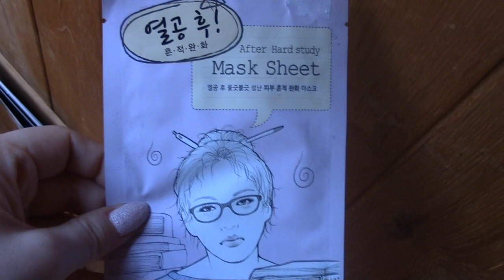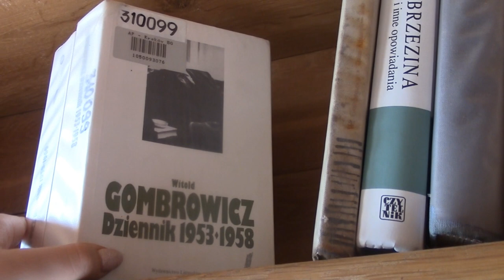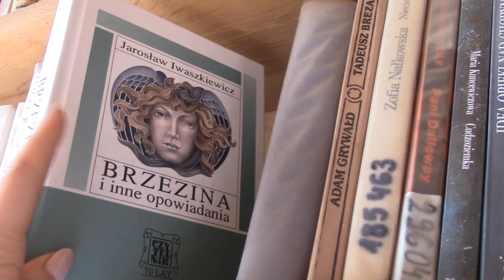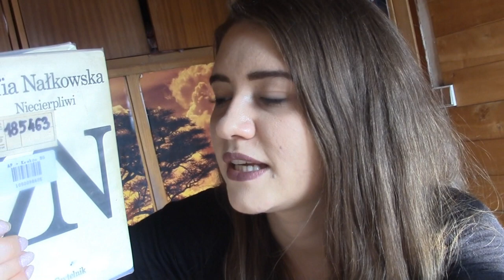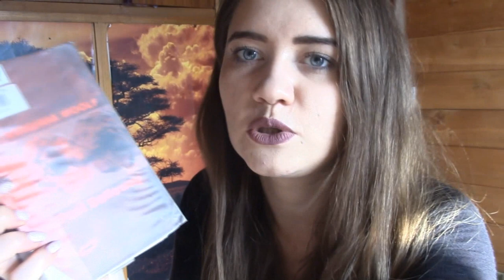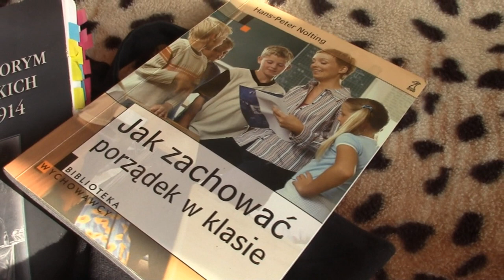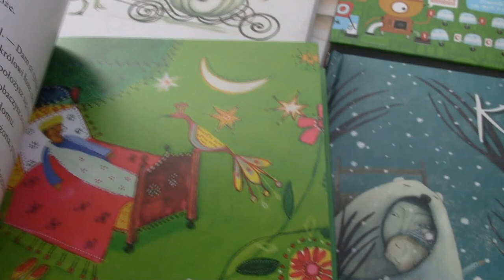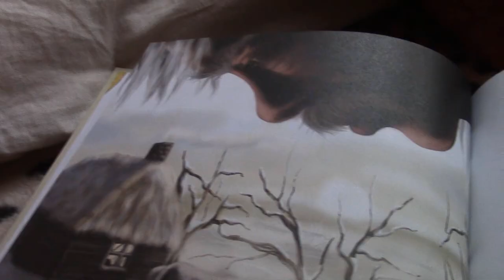VLOG KSIĄŻKOWY: 6 książek w jeden tydzień?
W końcu zakończyłam sesję, więc postanowiłam opowiedzieć Wam o tych książkach, które przeczytałam na pewien egzamin... Oprócz tego pojeździłam tramwajami i wybrałam się do biblioteki ;).